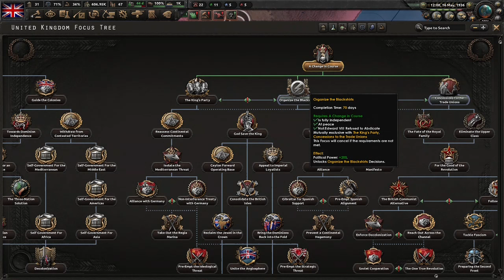The Dragon Rises with Maximum Shenanigans - HOI4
Today in Hearts of Iron 4 it's time for the Welsh Argentinian Dragon to emerge from it's den. As a dispute over naval rearmament sends the New World nation down a new path towards glory.

Along the way many a shenanigan will occur, and many a trick will have to be used to bring the fledgling nation up to strength. From manpower factories to military access few stones will be left unturned as the country takes aim at the land of it's forefathers. The Welsh homeland.

Music used from:
A Hat in Time:
Hearts of Iron IV:

28/03/24.
Bubbles Zest.